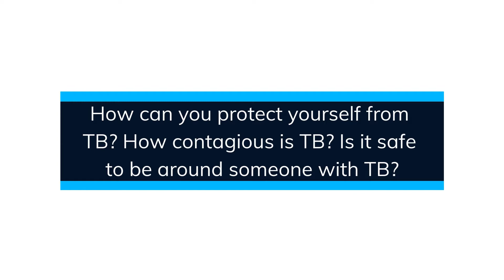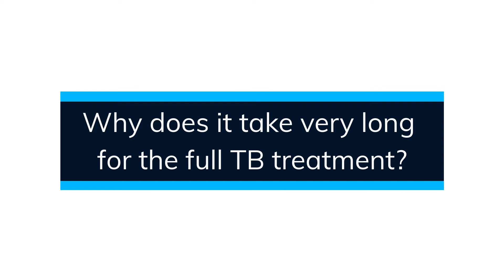HCAH DocTalks : Doc Talk with Dr Harshad Limaye on Tuberculosis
In this week's Doc Talk we have Dr. Harshad Limaye, Senior Consultant - Internal Medicine at Nanavati Super Speciality Hospital, Mumbai answering some frequently asked questions about tuberculosis.

Questions like:
- How can you protect yourself from TB? How contagious is TB? Is it safe to be around someone with TB?
- Why does it take very long for the full TB treatment?
- Can a person, who had TB some years back, safely donate blood now?